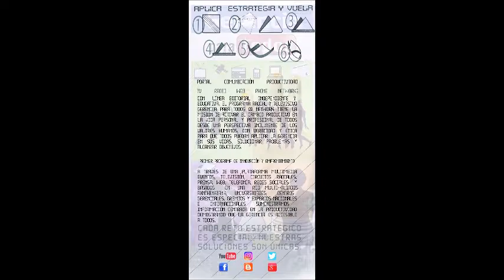GERENCIA 360 GERENCIA PARA TODOS INTERNACIONAL EMPRENDE TELEVISION ESPANOLA JUANMA ROMERO 7